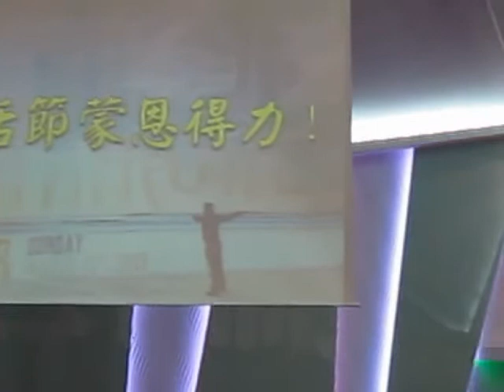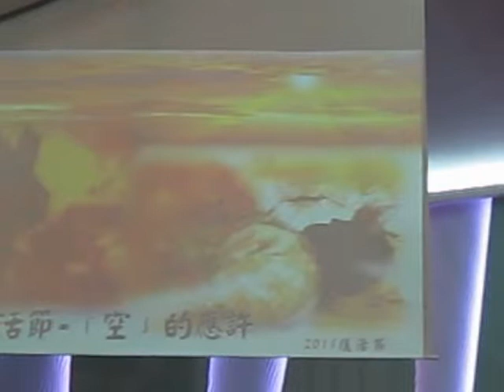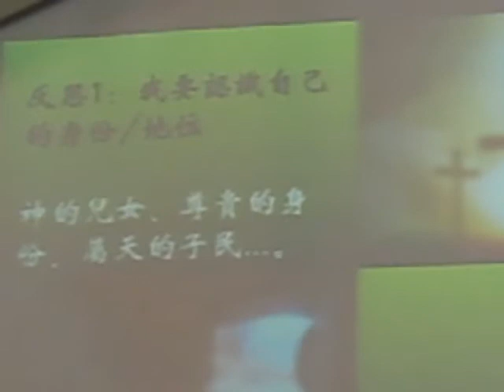RevVooThenFoh31Mar13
Easter Sunday Sermon
BCCMKK  HAKKA